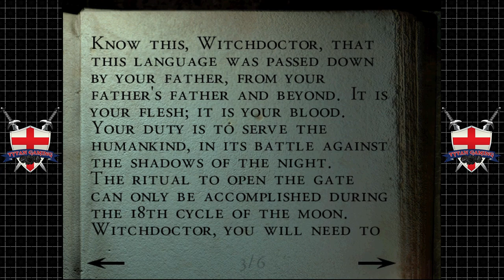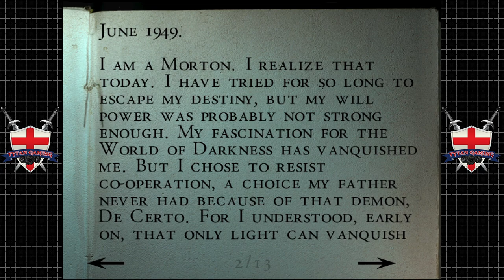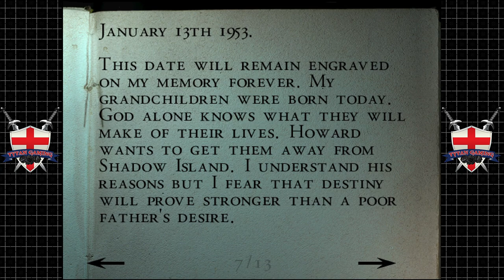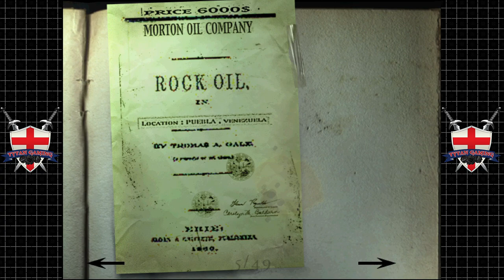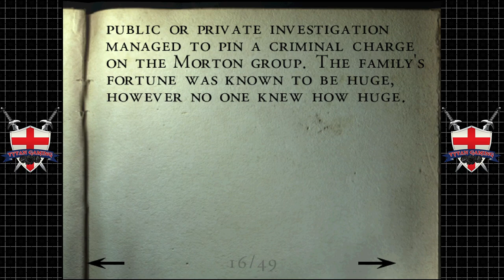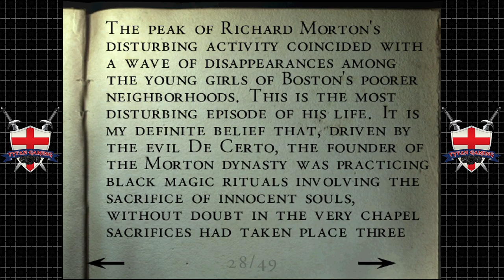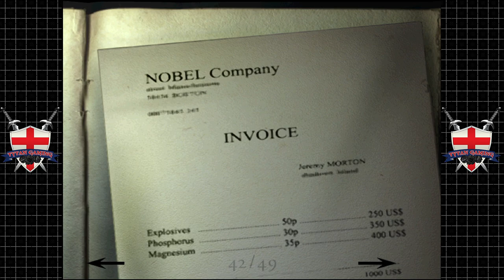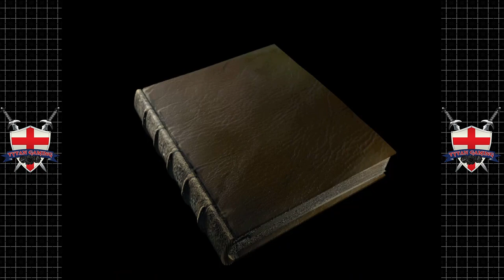Tytan Play's | Alone In The Dark: The New Nightmare | Dreamcast | #5